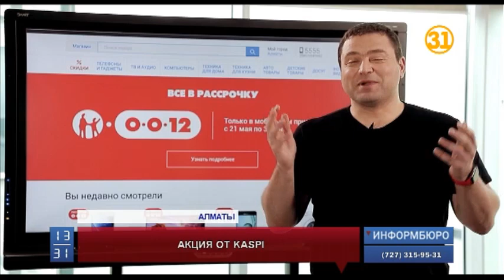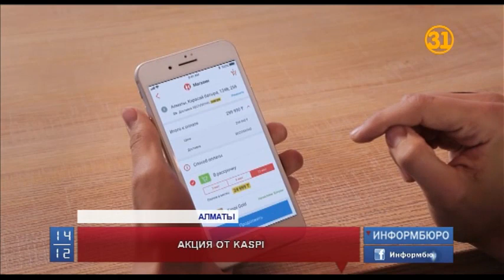На Kaspi.kz стартовала уникальная акция – покупки в рассрочку до 12 месяцев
Kaspi.kz вновь радует казахстанцев! Сегодня стартовала уникальная акция на Kaspi.kz - покупки в рассрочку до 12 месяцев.